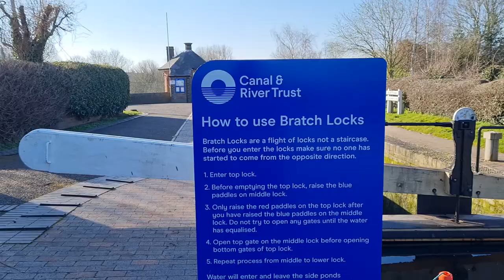156 - Narrowboat Out Of Control On The Staffs & Worcs Canal | How To Operate The Bratch Locks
Today we head through Bratch locks bright and early, as it reopens after some major winter repairs. On this beautiful springs day, we head through Wombourne, Swindon and Finally to Greensforge, where after collecting water dad loses control of the boat and crashes into some crt boats...

Check out our new Interactive map, where you can see our journey so far on the canal network and click to watch on each cruise we've been on, and know exactly where we were.

2. A custom Donation of any amount via PayPal, every penny helps and in return, you'll be thanked in future vlogs
3. If you want to go the extra mile and support us financially, you can do so by becoming a Patron, you'll also get exclusive benefits and content📽📢.